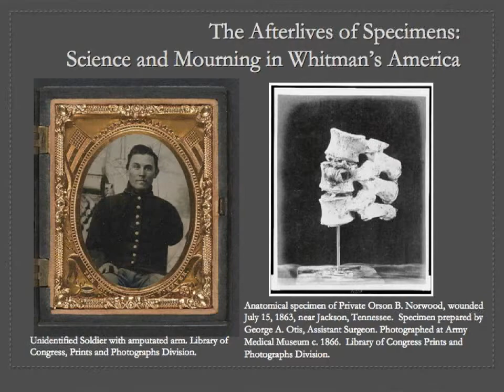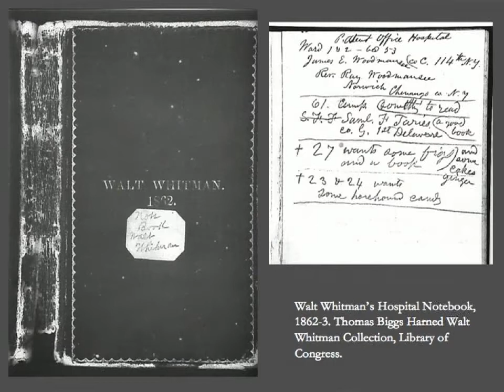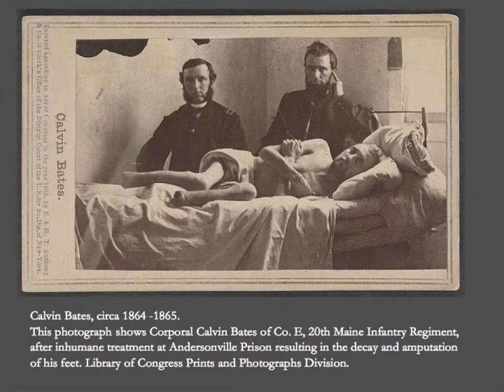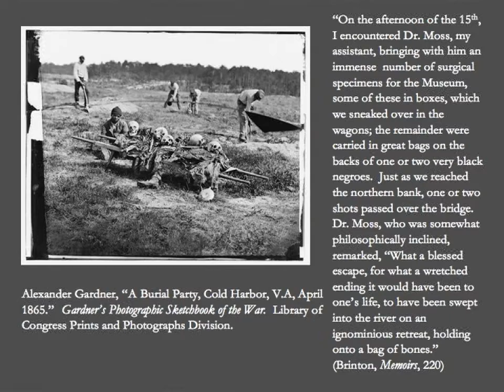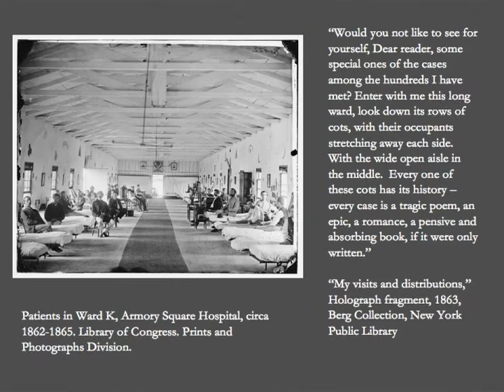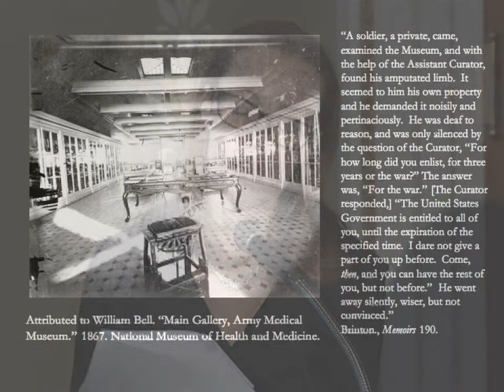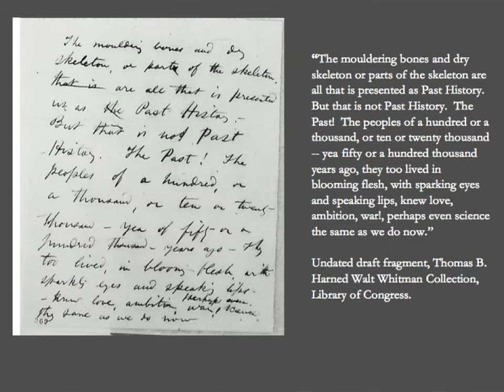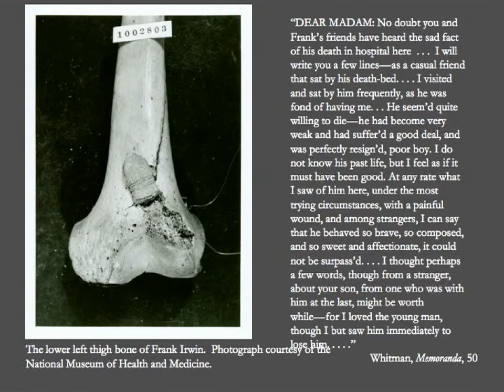The Afterlives of Specimens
Lindsay Tuggle examines the Civil War narratives of Walt Whitman and Union surgeon John H. Brinton as alternative histories of war casualties: military and poetic, phantom and physical.